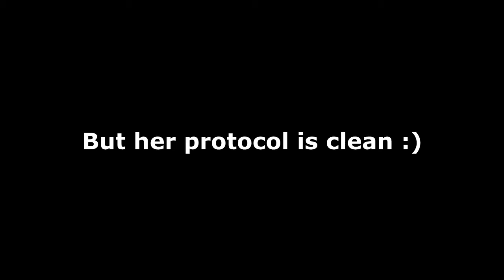Polina Tsurskaya. Сheat? Under-rotated 3lo, Russia Cup Final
Polina Tsurskaya (rus - Полина Цурская)
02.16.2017